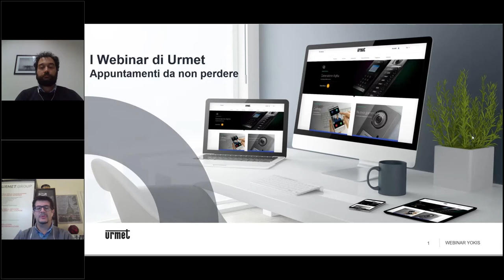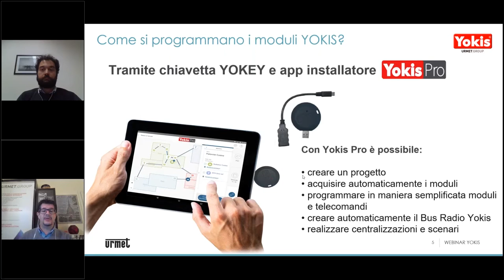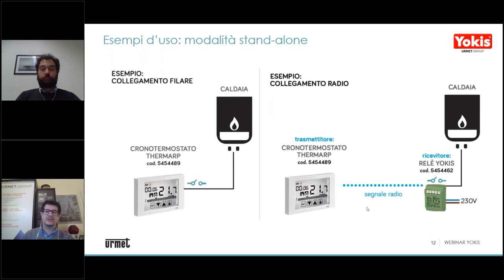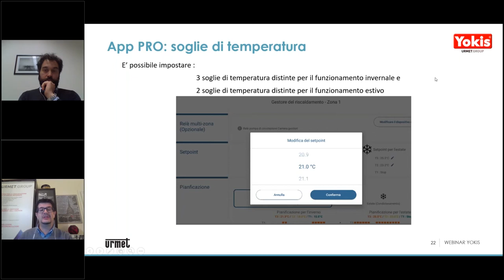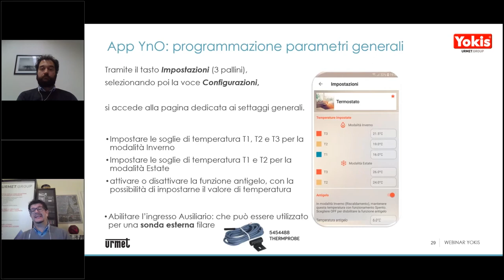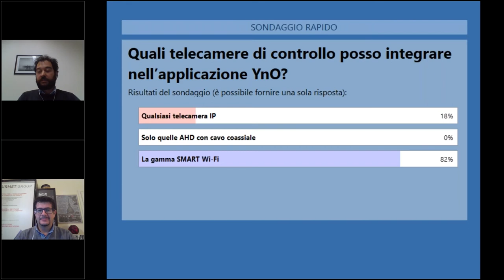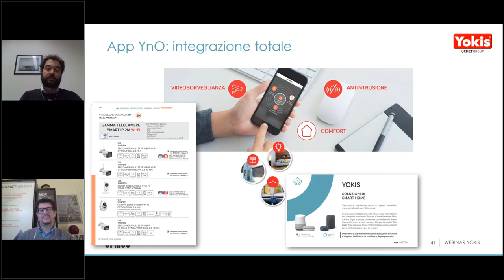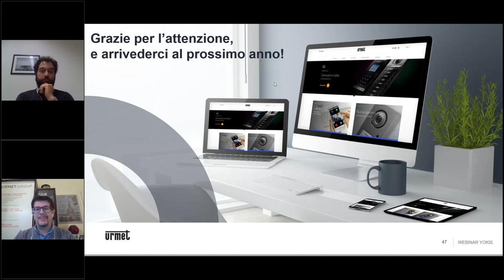I webinar di Urmet: soluzioni di smart home Yokis e focus sulla termoregolazione.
Una temperatura confortevole in casa si ottiene anche grazie a dispositivi che consentono di regolare il calore e ridurre i consumi energetici.
Nel presentare le soluzioni per una casa smart, nel webinar di oggi ci soffermiamo in particolare a descrivere i cronotermostati digitali radio che possono essere programmati e controllati da remoto via app Yno, per garantire un benessere costante.
Scopri la smart home Yokis Urmet Group